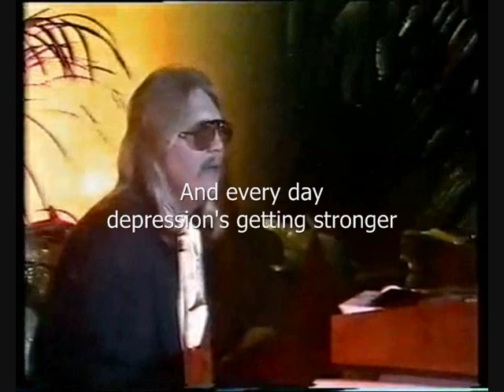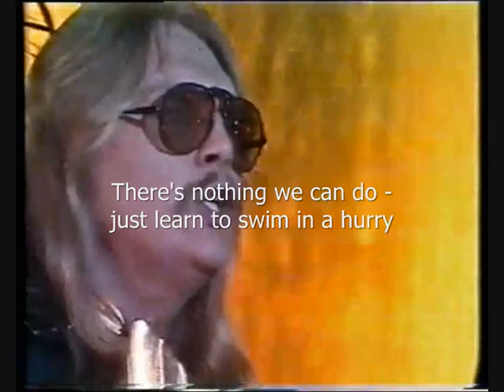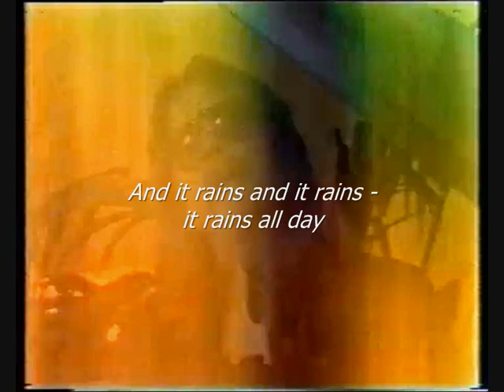Triumvirat - Waterfall (music video)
Here's the video for 'Waterfall', a great song by German band Triumvirat.
I claim no rights. Robbot Fanworks.